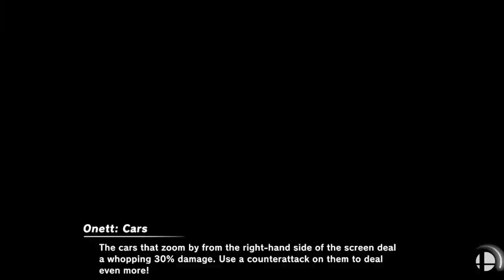DK GRILLS ALL OF US | Smash with the Homies Episode #12 (Smash Ultimate)